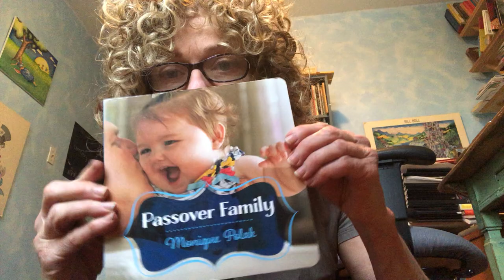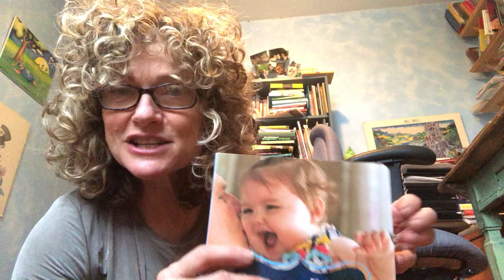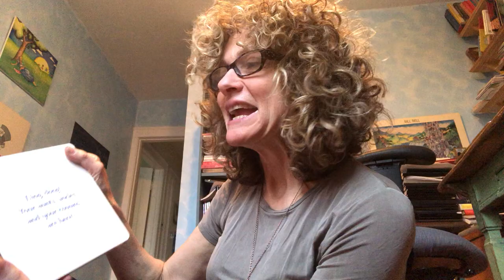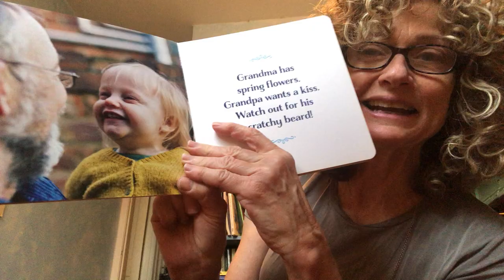Monique Polak Talks Early Literacy with Board Books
Watch local writer Monique Polak read from her board book, Passover Family published by Orca books, and learn more about who board books are for and how to use them!